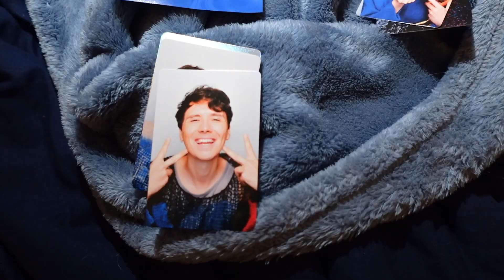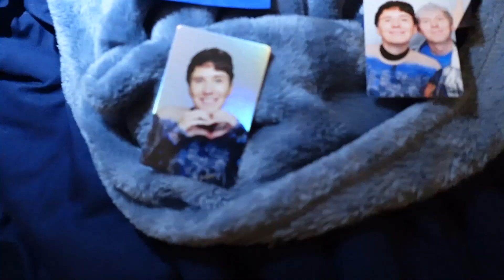My Experience Meeting Dan and Phil!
In this video I get to meet Dan and Phil and see their show. This was the best experience ever and I would absolutely do again